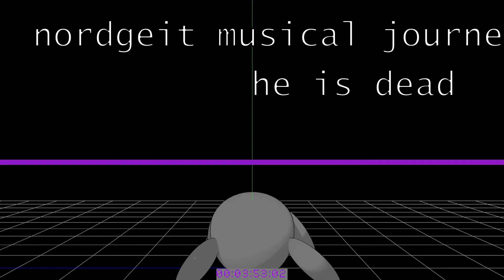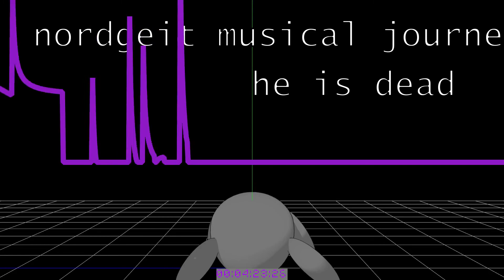nordgeit musical journe - he is dead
Aka Keyboard Testing Initiative 1
ambiance
I have a keyboard and I told you I wanted to make music
With this, the keyboard should hopefully work PROPERLY (Can't force it to go USB-MIDI only because yamaha is a pee and this is why I won't buy vocaloid)

Originally wanted to make this my first thing made with davinci resolve but guess what those poo poo heads dont even allow 60fps for free while kdenlive is just like "go wild my dude" though I guess its open source software that kdenlive but come on it's 2021